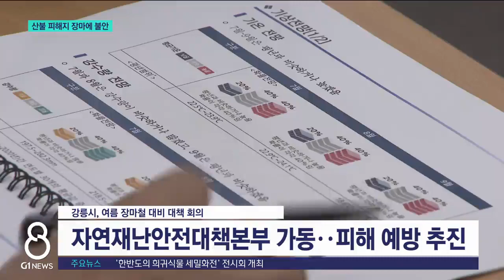[G1뉴스]본격 장마 산불 피해지 대책 마련..불안 여전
전국적으로 장마가 시작되면서 도내 곳곳에서도 재해 예방에 분주한 모습니다.

 특히 지난 4월, 대형 산불이 발생한 강릉 지역 걱정이 큰데요,

 강릉시가 대책 마련에 착수했지만, 주민들의 불안감은 여전합니다.